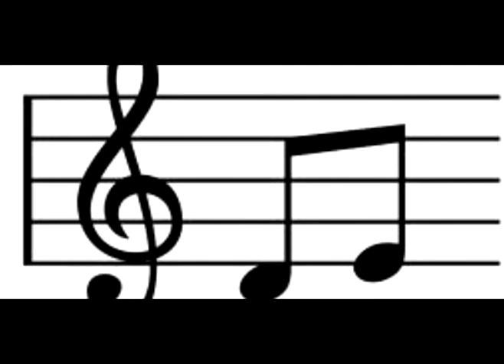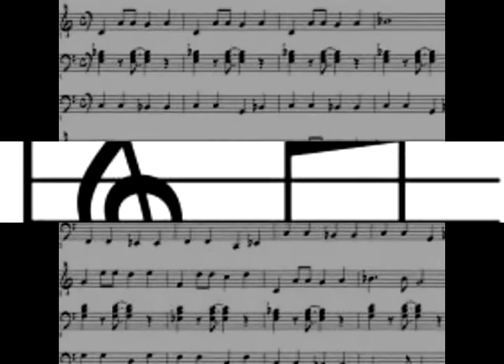Cool With Me SUPER LONG SONG LONGEST SONG EVER MUST WATCH AND LISTEN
BOBBY MIDNIGHT ROBERT FAIRWEATHER